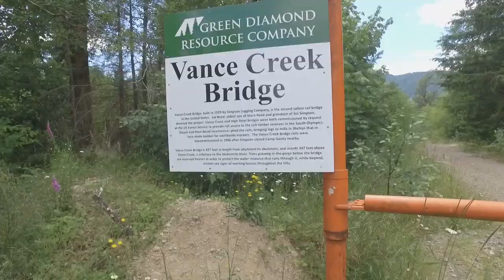Vance Creek Bridge Climb and Camping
Had some fun around Olympic National Park in Washington State.

Footage:
ItsOnlyMitch